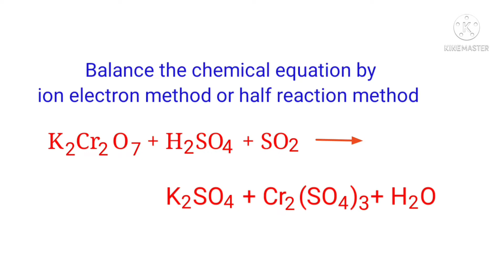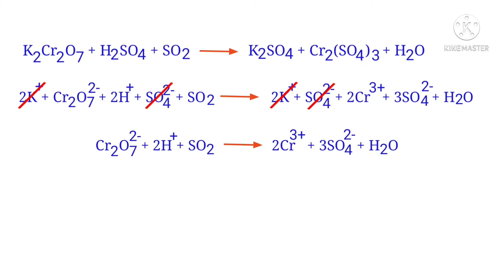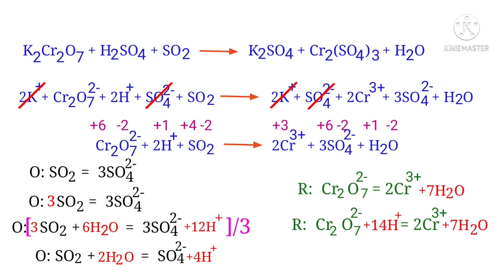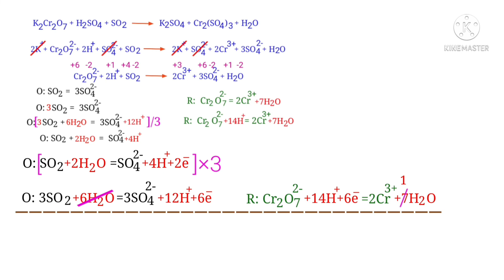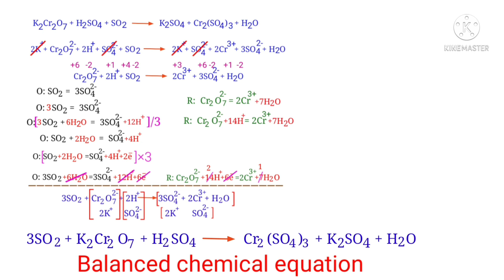K2Cr2O7+H2SO4+SO2=K2SO4+Cr2(SO4)3+H2O balance the redox reaction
K2Cr2O7+H2SO4+SO2=K2SO4+Cr2(SO4)3+H2O
balance the redox reaction by ion electron method or half reaction method.
k2cr2o7+h2so4+so2=k2so4+cr2(so4)3+h2o
balance the chemical equation by ion electron method or half reaction method.
Potassium dichromate+Sulfuric acid+sulfur dioxide=potassium sulfate+chromium sulfate+water
Potassium dichromate, Sulfuric acid and sulfur dioxide are reacts to form potassium sulfate, chromium sulfate and water
balance the redox reaction.
balance the chemical equation.
half reaction method.
ion electron method.
how to balance the equation?
rasayana samikarananni ardha acharya paddatilo tulyam cheyandi.
आयन इलेक्ट्रॉन विधि या अर्ध प्रतिक्रिया विधि द्वारा रासायनिक समीकरण को संतुलित करें in english.
balance the chemical equation @mydocumentary838.
Online chemistry classes from my documentary a to z chemistry channel.